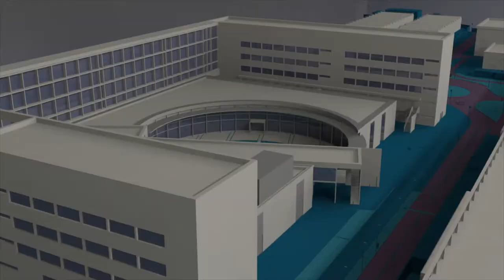Toma de posesión de Alberto San Bautista como director de la ETSIAMN - Noticia @UPVTV, 18-01-2019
Alberto San Bautista ha tomado posesión del cargo de director de la Escuela Técnica Superior de Ingeniería Agronómica y del Medio Natural. San Bautista repite en el cargo y afronta esta nueva etapa agradeciendo la confianza de la comunidad universitaria de la ETSIAMN y planteando nuevos retos con el alumnado como referente del proceso académico.